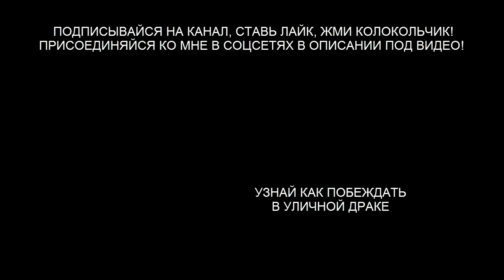Эффективное освобождение от захватов на улице - самооборона в стиле Муай Тай (StreetThai)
В этом видео уроке я тебе покажу эффективное освобождение от двух самых частых захватов на улице!